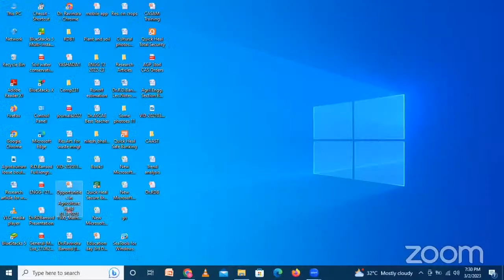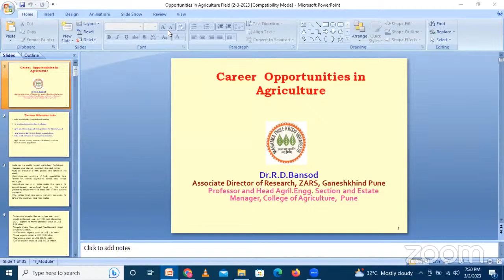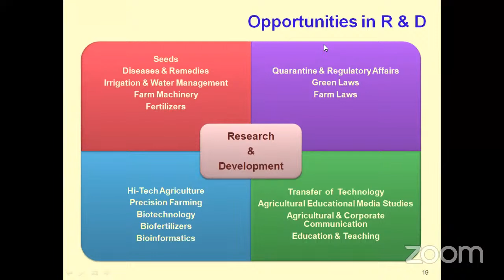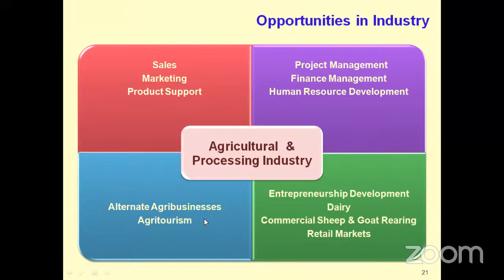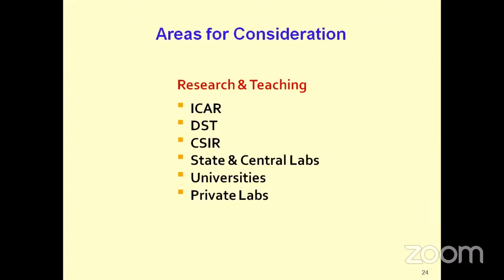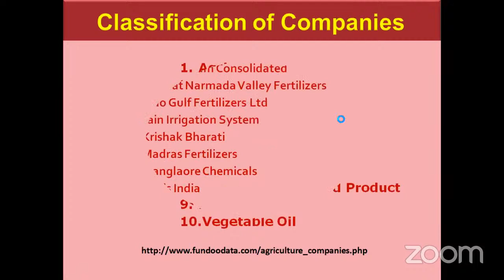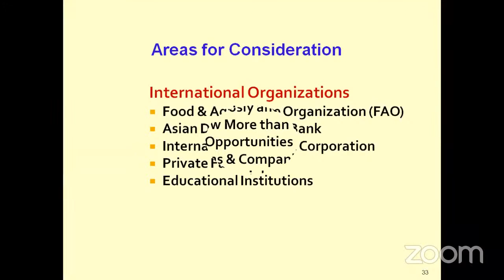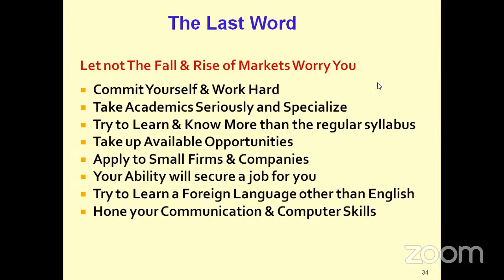Agri Technological Advances Learning (ATAL) Program | Day 13 | Career Guidance in Agri Sector